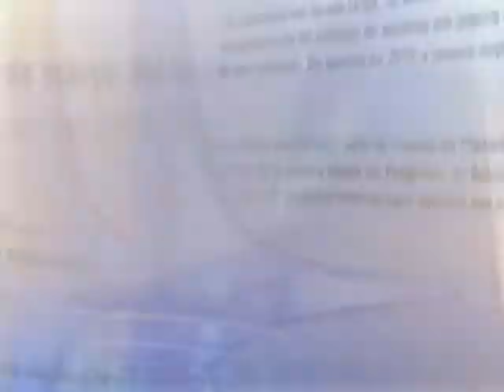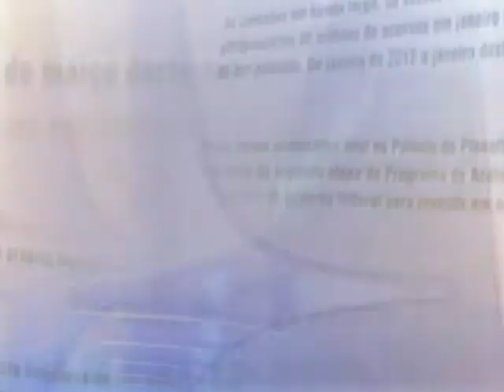Direto do Planalto - 10 de julho